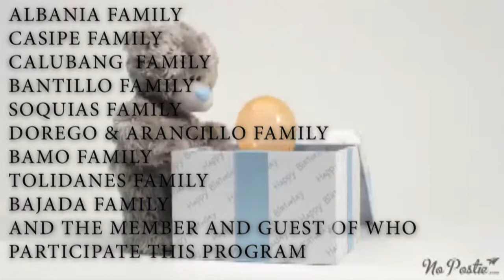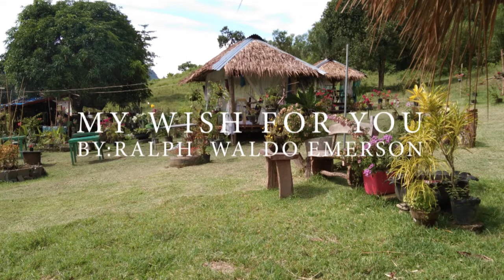Birthday of Ma'am Imelda